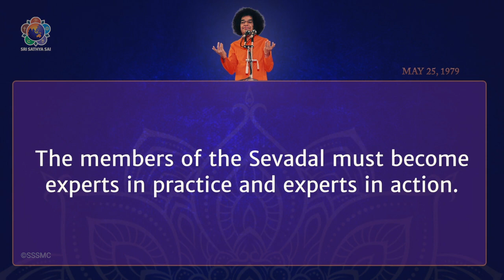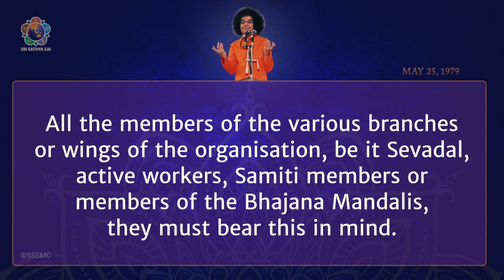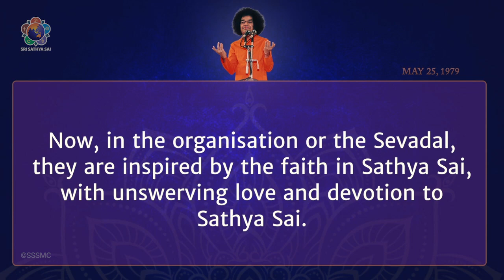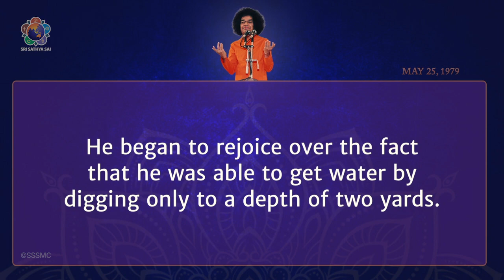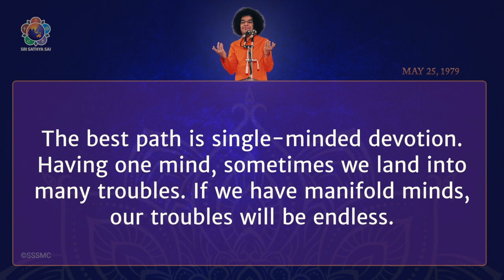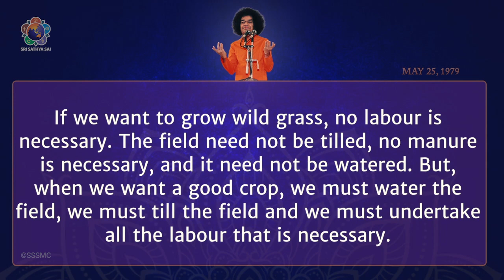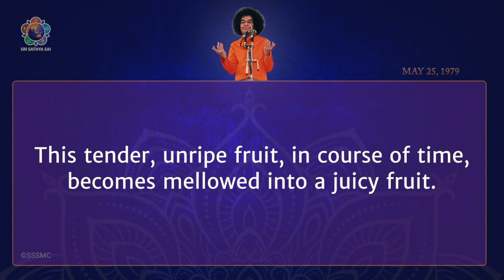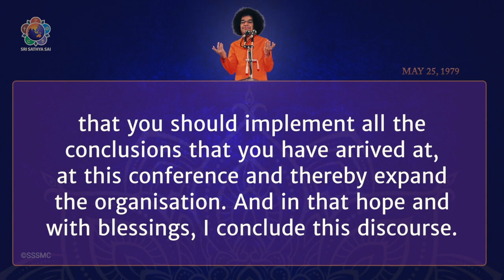Message on Social Service | Excerpts from the Divine Discourse | May 25, 1979